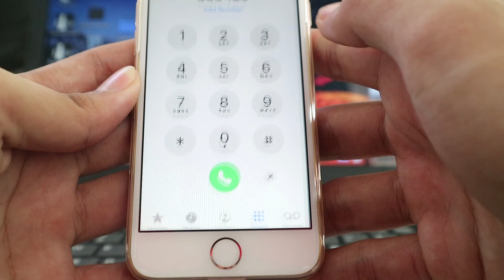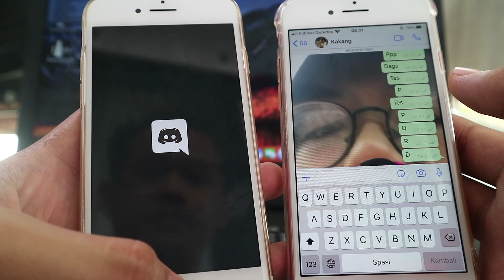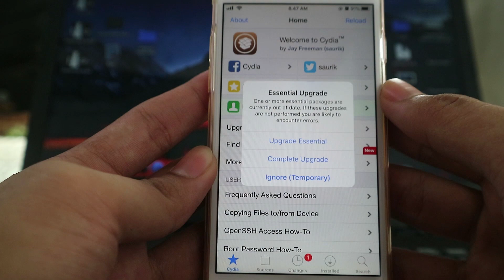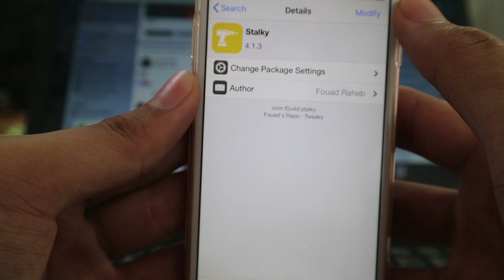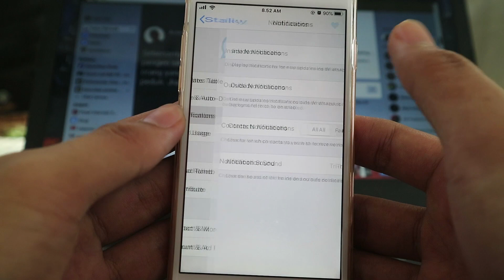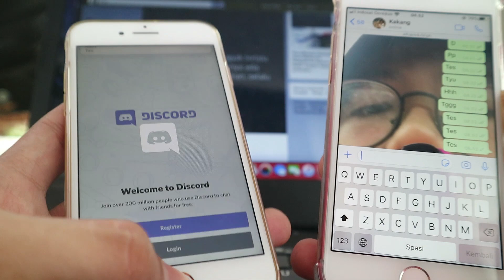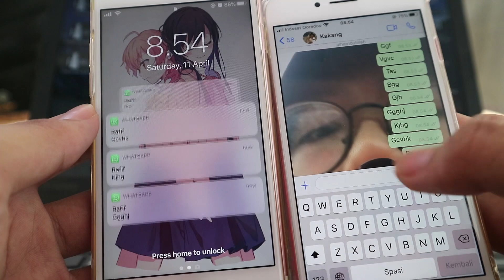WHATSAPP NOTIFICATIONS FIX FOR ICLOUD BYPASS FREE (100% WORKS IN BACKGROUND)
Using A simple Cydia tweak now WhatsApp Push Notifications is 100% working even in background and lockscreen with no issue! Please watch the video till the end :)

The steps are starts at : 02:00